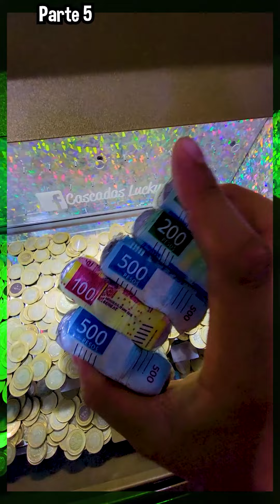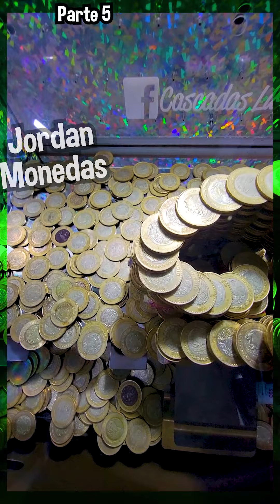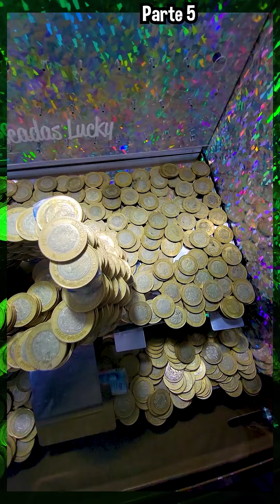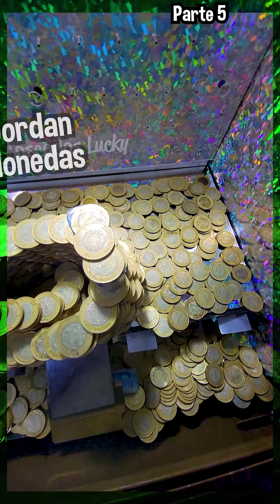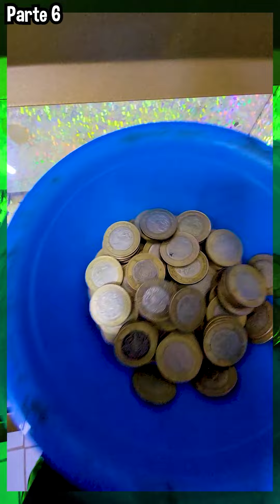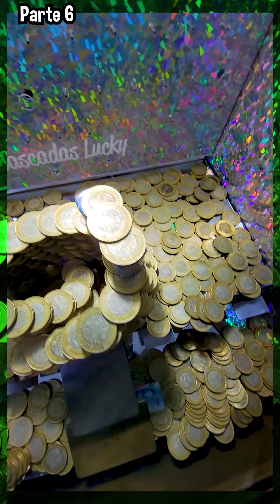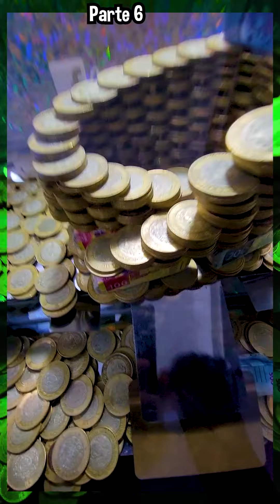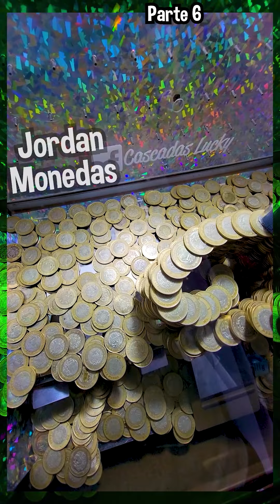El CARACOL DE MONEDAS empieza a ponerse IMPOSIBLE | Tragamonedas de Torre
Conviértete en miembro de este canal para disfrutar de ventajas por solo 10 pesitos: